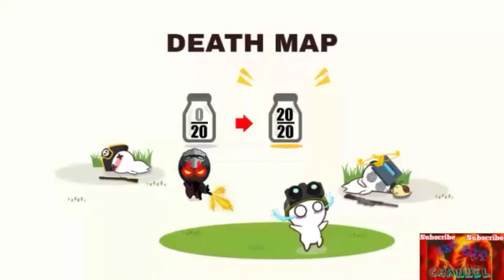Milk Choco | Highest or Higher kill death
Did you know how to get kill death on milk choco? Is it can be higher than before or can be highest? When we wan to become milk choco pro player, we need have a nice kill/death.
Cho cho had a experienxe on milkchoco. Cho Cho used milk choco medic on this trial. Can Cho Cho do the best?
Are you curious about the result?

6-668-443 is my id